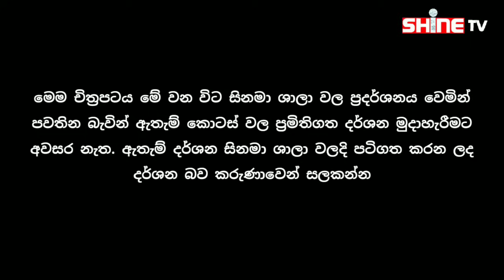කතුරු මිතුරු සිංහල චිත්‍රපටය | Kathuru Mithuru Sinhala Movie